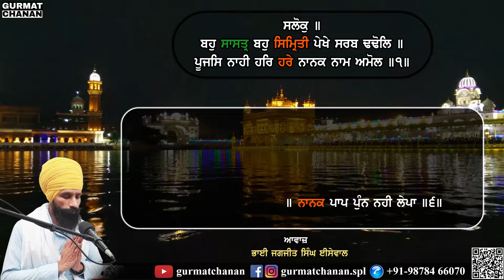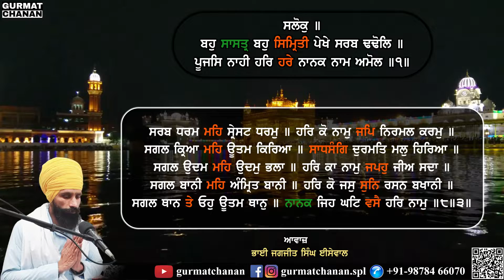Sukhmani Sahib | Ashtpadi 3 | ਸੁਖਮਨੀ ਸਾਹਿਬ | ਅਸਟਪਦੀ ੩ | सुखमनी साहिब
ਸੁਖਮਨੀ ਸਾਹਿਬ - ਅਸਟਪਦੀ ੩ || Sukhmani Sahib Path || Ashtpadi 3 || ਨਿੱਤਨੇਮ ਪਾਠ - ਵਿਸ਼ਰਾਮਾਂ ਸਹਿਤ || सुखमनी साहिब पाठ

ਸਾਧਸੰਗਤ ਜੀ ਗੁਰਬਾਣੀ ਨੂੰ ਜੇਕਰ ਵਿਸ਼ਰਾਮਾਂ ਨਾਲ਼ ਪੜ੍ਹਿਆ ਜਾਵੇ ਤਾਂ ਬਹੁਤ ਆਨੰਦ ਬਣਦਾ ਹੈ ਅਤੇ ਅਰਥ ਵੀ ਗੁਰੂ ਮਹਾਰਾਜ ਜੀ ਦੀ ਕਿਰਪਾ ਸਦਕਾ ਸਹਿਜੇ ਸਹਿਜੇ ਸਮਝ ਆਉਣ ਲੱਗ ਜਾਂਦੇ ਹਨ। ਇਸੇ ਵਿਸ਼ੇ ਨੂੰ ਮੁੱਖ ਰੱਖ ਦਿਆਂ ਨਿੱਤਨੇਮ ਦੀਆਂ ਬਾਣੀਆਂ ਨੂੰ ਵਿਸ਼ਰਾਮਾਂ ਸਹਿਤ ,ਲਿਖਤ ਸਮੇਤ , ਆਪ ਜੀ ਦੇ ਸਨਮੁੱਖ ਪੇਸ਼ ਕਰਨ ਦਾ ਯਤਨ ਕਰਨ ਲੱਗੇ ਹਾਂ ਜੀ, ਇਸ ਉਪਰਾਲੇ ਦੀ ਚੜ੍ਹਦੀ ਕਲਾ ਵਾਸਤੇ ਆਪਜੀ ਨੇ ਅਰਦਾਸ ਕਰਨੀ ਜੀ ਅਤੇ ਲਾਈਕ ਕੋਮੈਂਟ ਅਤੇ ਸ਼ੇਅਰ ਕਰਕੇ ਹੌਂਸਲਾ ਹਫ਼ਜ਼ਾਈ ਕਰਨਾ ਜੀ।

ਆਵਾਜ਼ - ਭਾਈ ਜਗਜੀਤ ਸਿੰਘ ਈਸੇਵਾਲ ( Bhai Jagjit Singh Isewal )